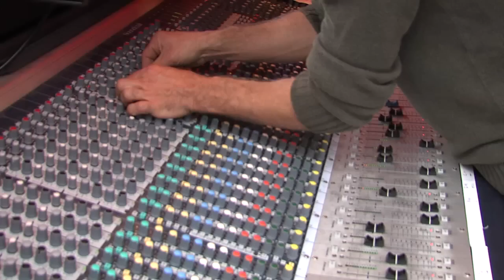De Coninckplein Live 10 July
This concert celebrates all that is good about Belgian music and for this show we picked a very special mix of bands and music styles.

Smardiozia was the opening act and these guys are always in the mood to party and that is what they and the public did and considering it was 5 pm that is not at all evident. They had a great sound and gave us lots of show and classic numbers with their own hilarious text.

ID!OTS (what's in a name ...) well this is a fairly new project but full of potential and is a quality live act - lots of energy - lots of fun and interaction between the artists on stage and with the public. They play a mix of rock styles and they do that with passion and execution. Keep an eye on this band.

The Rhythm Junks gave an amazing gig - a powerhouse of live music with a quality sound, intelligent arrangements of the songs and the delivery. It is a band made up of 3 generations of music and they have a musical level of excellence only found by the very best in the live music scene in Belgium or for that matter, abroad. A really exceptional live act and that is what Sunshine Concerts is all about - good quality live music. This was for us a high light gig of the year with The Rhythm Junks on de coninckplein - truly one to remember !!

Axel Daeseleire is well known for his acting talents but he is also a damn good dj and his show was a wonderful way to finish off a great days music - it came straight from the heart. There was a warm friendly atmosphere on and off stage between the artists and on the square between the audience.
We had another exceptional concert and enjoyed the full program and the day itself.

Many thanks to Erik Richart (stad in verandering) and stad Antwerpen and Permeke library.

Many thanks to the technicians from CCLuchtbal (Fred, Johan, Isaac, Jeroen and Leo) and Noel from OBH for the great job on the hot sound and technical work for this event.

Many thanks to Kubus cafe / restaurant for the lovely food and professional service.

Many thanks to all the volunteers and backstage people!

For bands / artists (all genres welcome) looking for gigs.